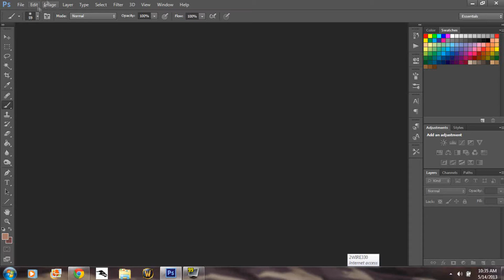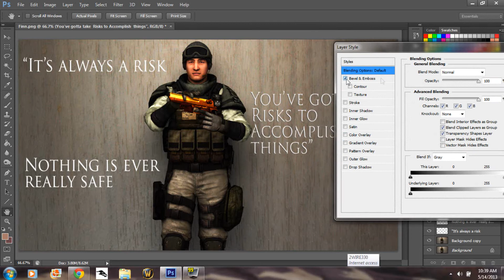Making Of Finn | 3D Render | FINALE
finally I post this lol.